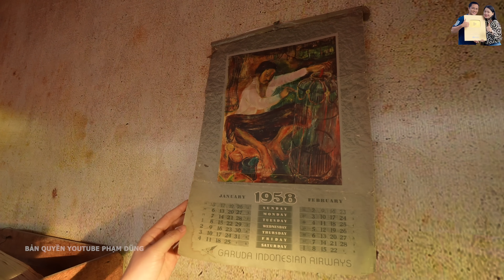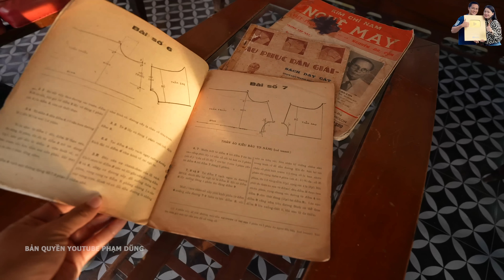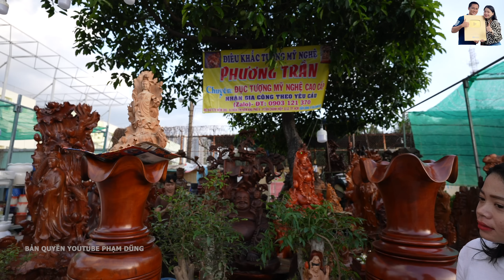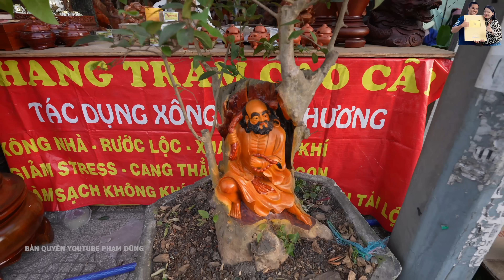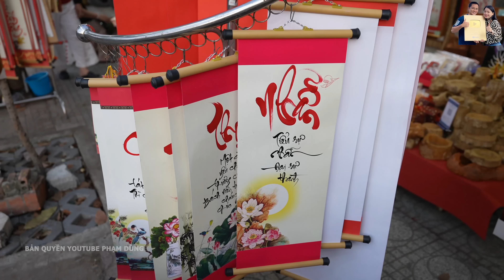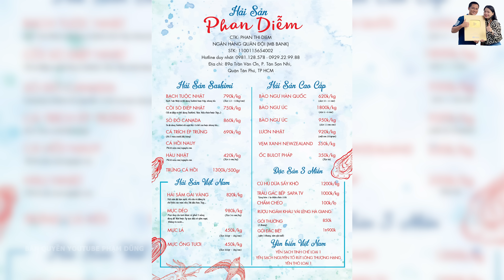Khám phá ở Chợ Hoa Tết 2023 đường Thành Thái ăn Hủ Tiếu Gõ ở đường phố Sài Gòn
Khám phá ở Chợ Hoa Tết 2023 đường Thành Thái ăn Hủ Tiếu Gõ ở đường phố Sài Gòn. Mời các bạn cùng xem clip nhé!